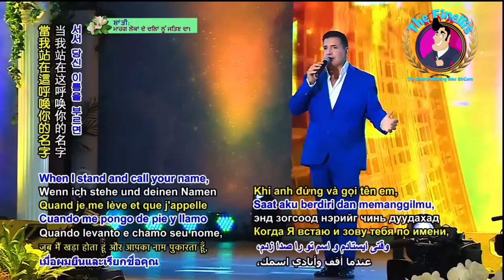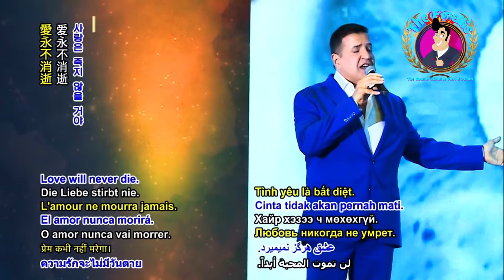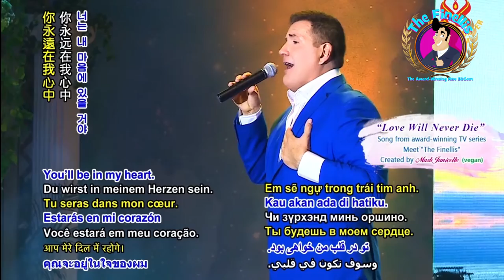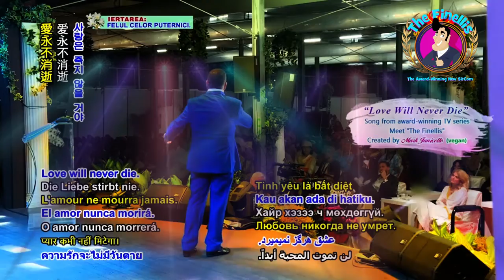Mark Janicello - "Love Will Never Die" - World Premiere Performance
"Love Will Never Die" is another gorgeous song written for "The Finellis Movie" by Ulf Weidmann.  I am the lyricist.  In October 2019, I sang the song for the very first time in public on a LIVE international broadcast, with 6,000 people sitting in the audience in Taipei, Taiwan.  This was an extraordinary gathering of artists produced by Supreme Master Television (SMTV) with the Supreme Master Ching Hai in attendance.  I had never met this extraordinary human being before, and it was life-changing in many, many ways.

If you've not seen "The Finellis Movie" yet, watch it now